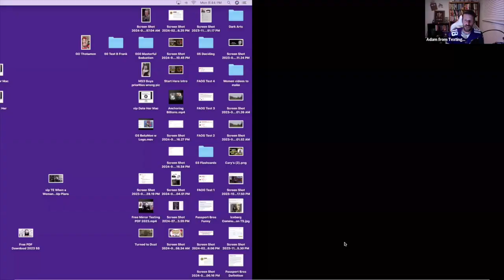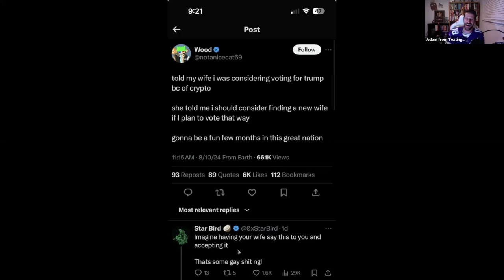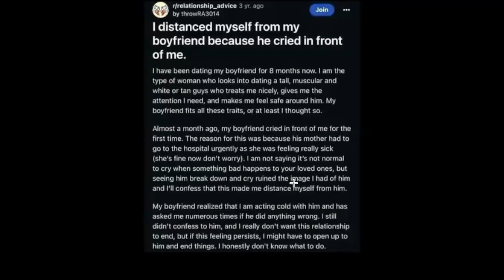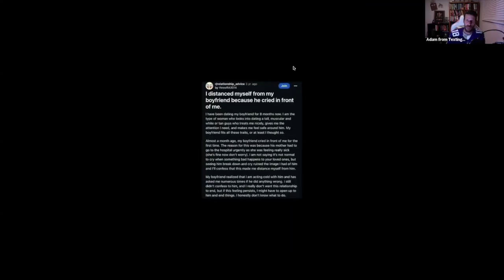Put On The Full Armor Of Game Podcast Episode 50 - Stay Away From These Women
If you were in a room with 5 girls, would you be able to attract them all? If the answer is no, discover how to do it

Who is Czar Danya? Why should I trust him?

- He has more than 17 years of dating and relationship experiences
- He has mastered the female mind when it comes to attraction
- Learn how to become the man all women adore and all men respect
- Join the Players University if you want to become a master at the game

*Learn which women you need to stay away from and NEVER get into relationships with!